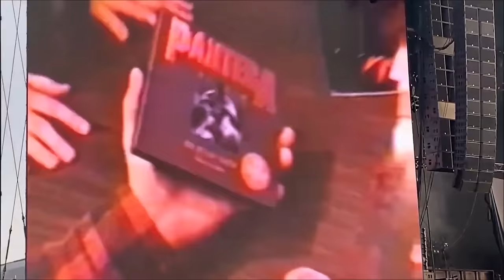Pantera Live Hellfest 2023 full